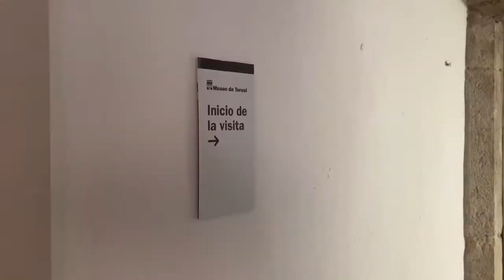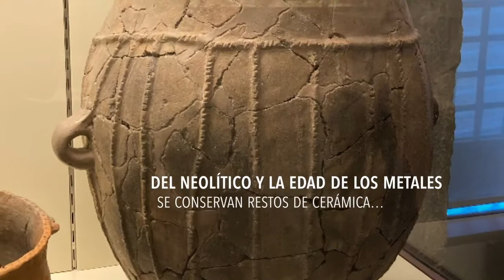Museo provincial de Teruel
Te mostramos la visita que disfrutamos visitando este museo etnográfico y de historia de la provincia de Teruel.

Esta experiencia la vivimos junto a los amigos del canal @lamesadelconde en nuestro viaje por Teruel, DestinoDinopolis en el que recorrimos dos sedes de @dinopolisteruel.

Este museo, los domingos, está abierto al público de forma gratuita.

Plaza de Fray Anselmo Polanco, 3
44003 - Teruel